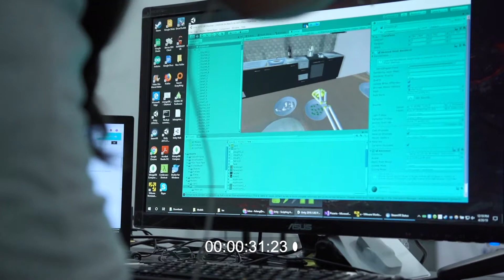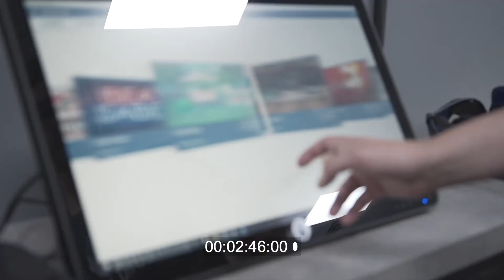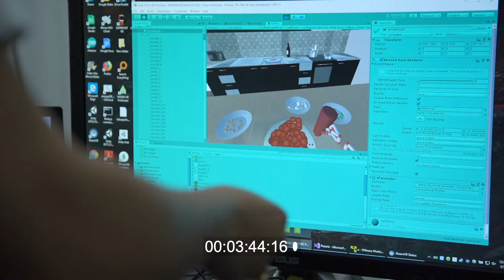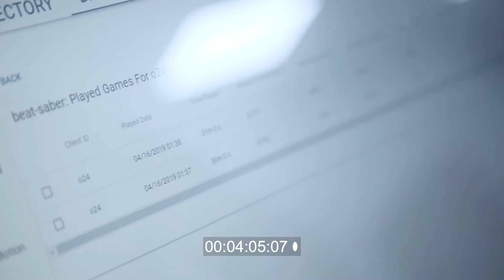TV Feature: Inside The Power Of Neuro Rehab VR (Information Matrix TV)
Featured on Information Matrix TV, Neuro Rehab VR is redefining recovery through immersive therapy. This segment explores how personalized virtual environments are helping patients rebuild strength, balance, and confidence—while empowering clinicians with smarter tools.

Discover the future of rehab where innovation meets compassion, and real progress happens in powerful, life-changing ways.

About Neuro Rehab VR:
Our Smart Therapy™ Complete Solution  combines gamified, personalized therapy with AI-driven automation to deliver clinically validated outcomes. By improving patient engagement, reducing clinician burnout, and empowering administrators with actionable insights, we provide a scalable solution for long-term impact across diverse care settings.